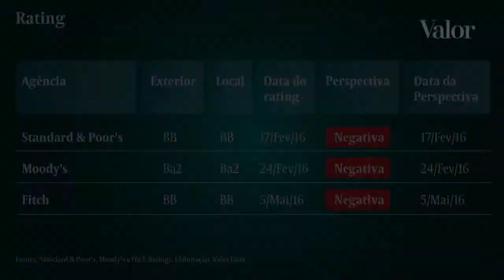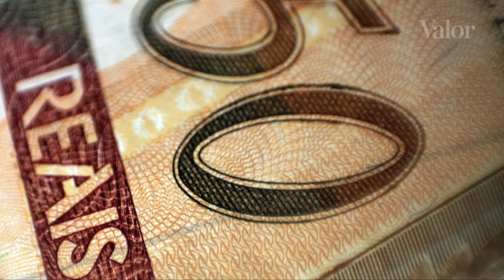Caminho para Brasil retomar o grau de investimento será longo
Rafael Guedes, diretor-executivo da Fitch Ratings Brasil, avalia perspectivas para o país voltar a ter o selo de bom pagador